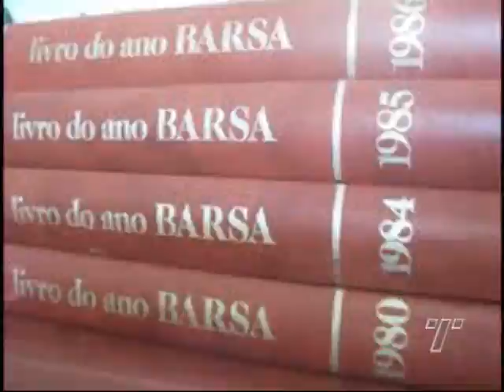Rio Branco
Marcos Birigui no comando do time contorna suspensão de Ronicley na partida contra o Aracruz